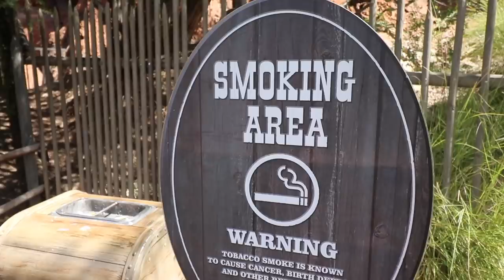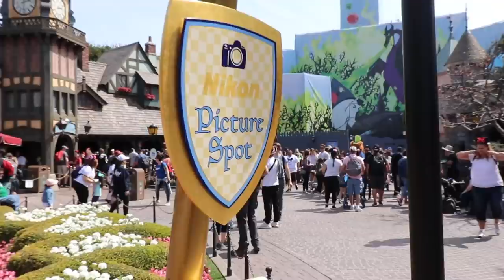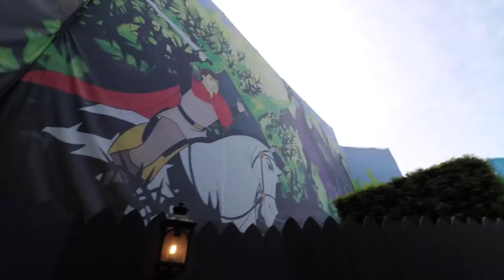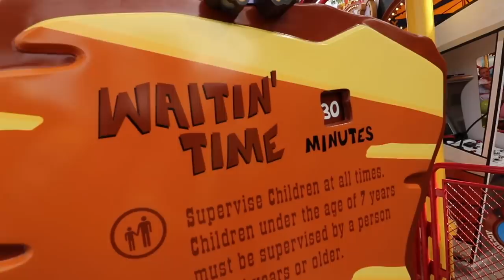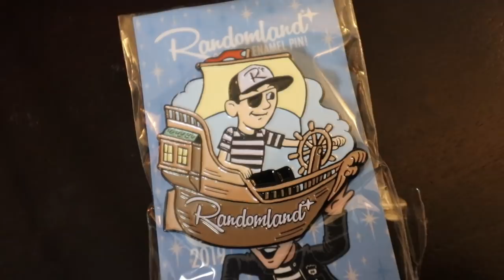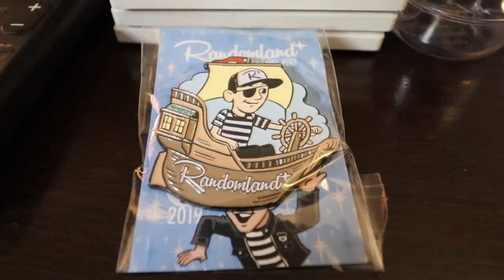Disneyland Resort's NEW Ride! PLUS Disneyland BANS Smoking.... & Strollers!?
Jessie's Critter Carousel is OPEN! The Disneyland Resort's NEWEST ride is officially open a whole month early, and although they're still ironing out the kinks, we still get to experience the critters from Woody's Roundup and a fully unveiled Jessie herself!

PLUS! The Disneyland Resort makes MAJOR changes to policy, specifically to the rules about Strollers and Smoking areas. We also check out the NEW parking garage, nearly complete! And the changes to Downtown Disney including the NEW Pop-Up Disney! Mickey celebration opening soon!

Of course we also have the opening date for Star Wars: Galaxy's Edge (Aka STAR WARS LAND) so these changes are just the beginning of the BIG change. The Disneyland resort is changing EVERYTHING bit by bit! Yes, some are wary of change, but don't be afraid! Ride the wave of change into the Disneyland of the future, which is almost here!